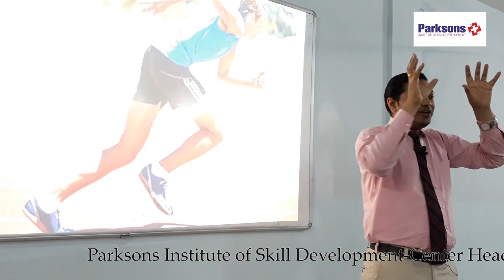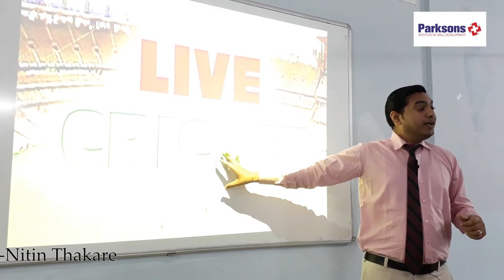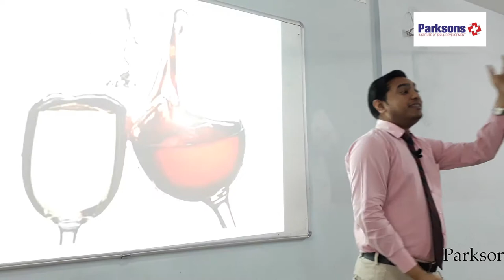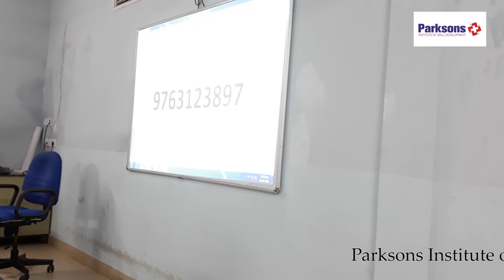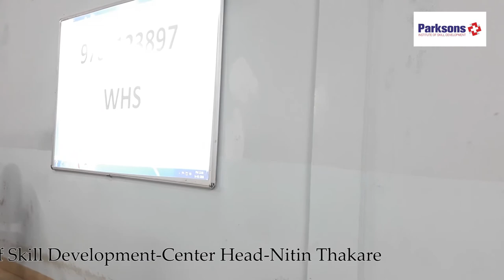How to Improve Your Memory Power By Nitin Thakare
Paramedical Training Center, Medical Record Technician (M.R.T), Bedside Assistant/Nursing Assistant, Parksons Institute Of Skill Development, Tikekar Road, Near Ahilya Mandir, Dhantoli, Nagpur, Maharashtra 440012- Center Head-Nitin Thakare Phone